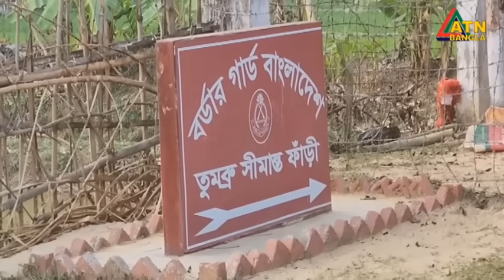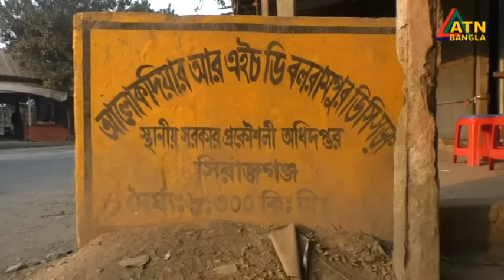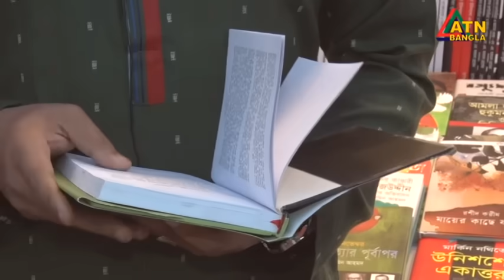এটিএন বাংলা ‌সকাল ১০ টার সংবাদ । 08.02.2024 | Bangla Khobor | Bangla News | ATN Bangla News